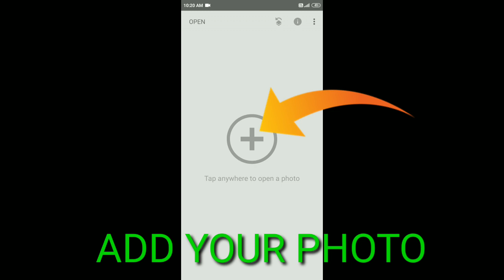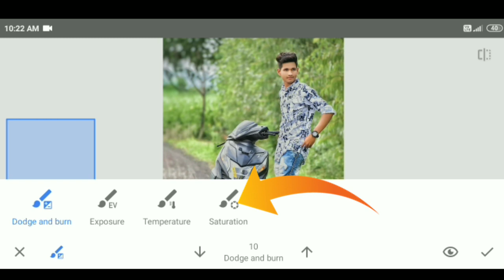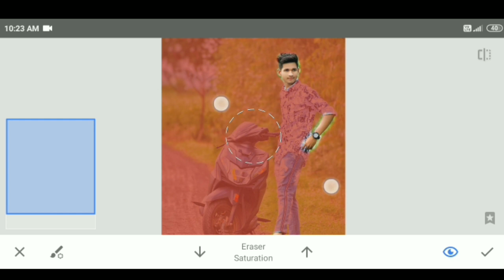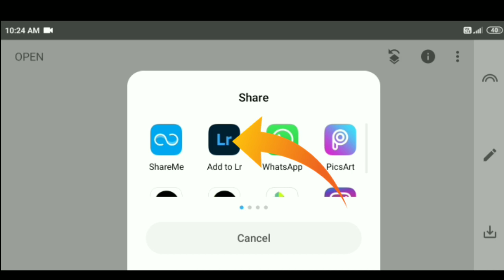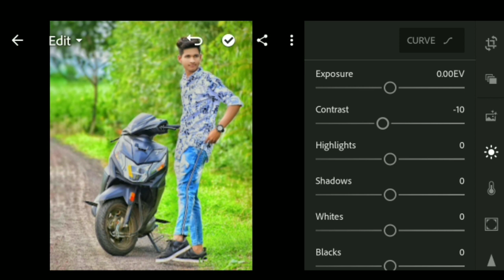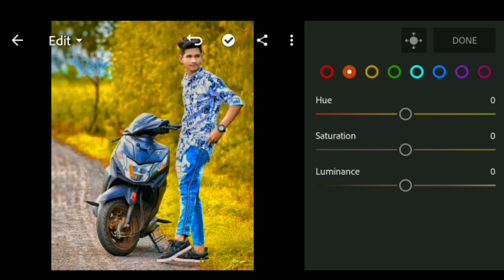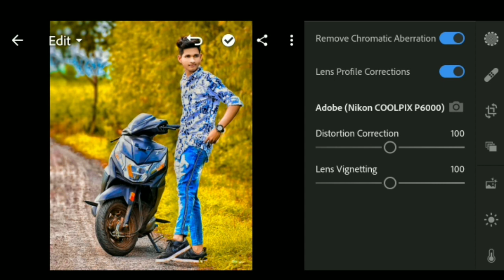Lighroom Editing Background Colour Change 🔥|| How To Change Background Colour In Lr Lightroom 2020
friends aaj ke photo editing mai aapko face smooth and background ka colour kaise change karna hai ya sikhana wala huu
jarur videos ko dekha Thank You So Much

Snapseed
Lightroom cc
picsart
Autodesk sketchbook
Photoshop cc
PixelLab
Background Eraser
Design
Kinemaster
Hi Guys
Many people are using picsart,snapseed,ps
touch,adobe photoshop lightroom but they are do
not know how to use this app.So I am showing photo
editing tutorial.! hope you are learn many.
T hope I have a brought a smile.

To me umeed
karta hu aapko ye video passand aayegi ).

LIKE👍 AND COMMENTS AUR BHAI CHANNEL

GROUP
          LINK HERE

lightroom se colour kaise change
kare
lightroom background colour
change kaise kare
lightroom main background colour
kaise change kare
lightroom se kapde ka colour
change kaise kare
lightroom se sky colour kaise
change kare
lightroom se sky color change
kaise kare
lightroom me shirt ka colour kaise
change kare
lightroom se pani ka colour kaise
change kare
lightroom mein shirt ka colour
kaise change kare
lightroom se chasma ka colour
kaise change kare
lightroom background colour
change kaise kare
lightroom background yellow
colour
mobile
lightroom background editing
lightroom background colour
change
lightroom background color
change
lightroom background blur
lightroom background black
lightroom background change
editing mobile
lightroom editing background
colour change
lightroom background colour
lightroom background yellow
colour
lightroom editing background
change
lightroom editing